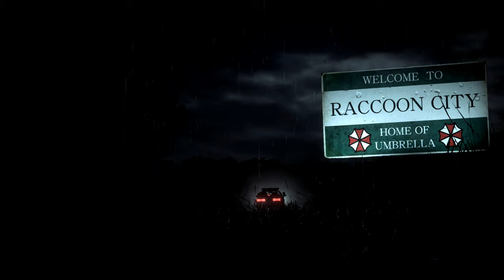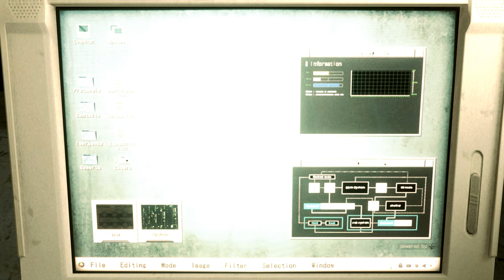Resident Evil 2 Remake Rose Winter Baywatch Swimsuit mod /Biohazard 2 mod [4K]